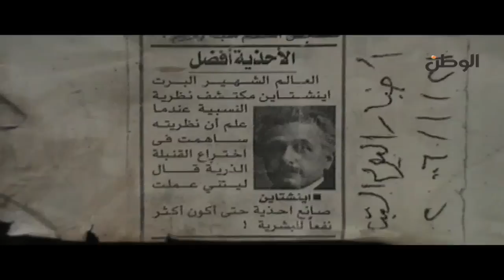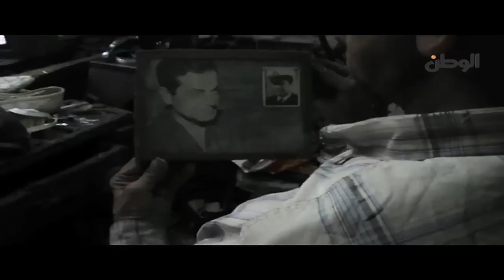جريدة الوطن | ملامح مصرية: أينشتين الأحذية المصرية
ملامح مصرية: أينشتين الأحذية المصرية

جريدة الوطن
جريدة يومية مستقلة